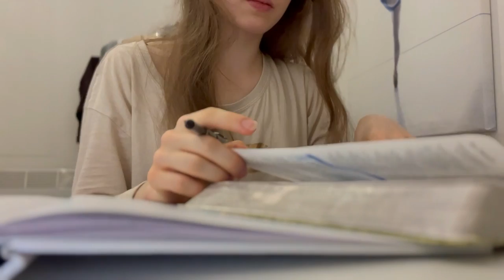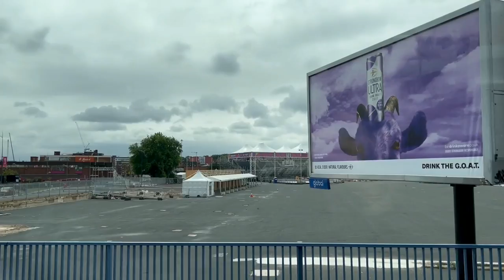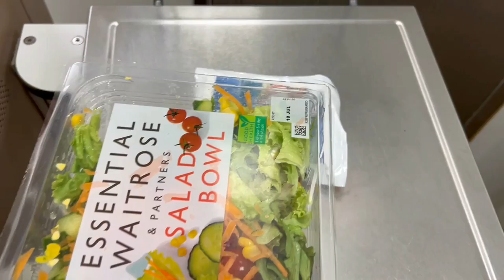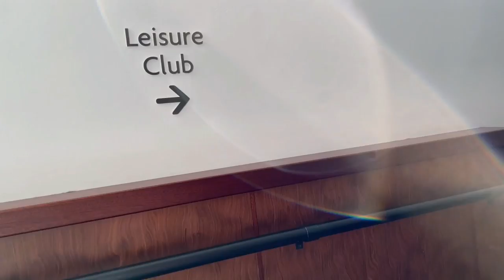A week in the life of a professional ballet dancer - LONDON THEATRE VLOG